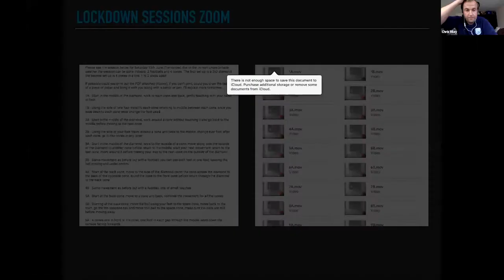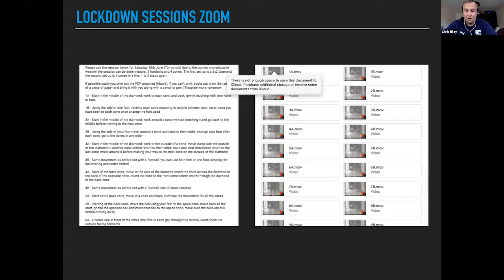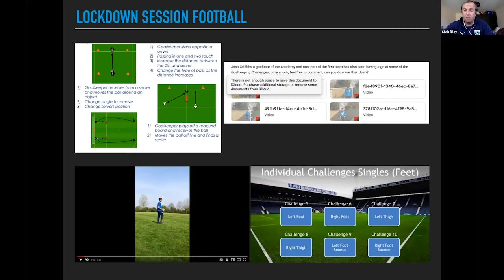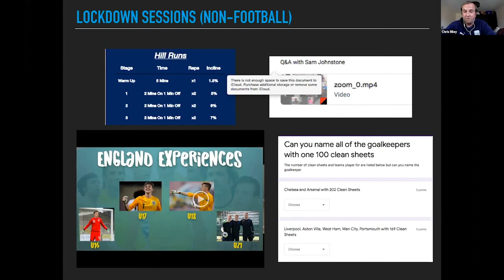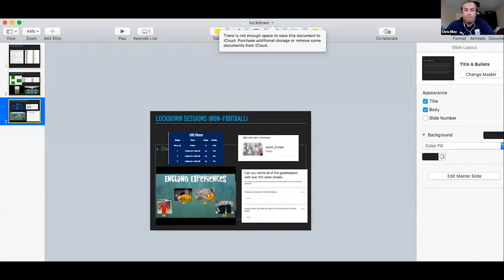Chris Riley - West Brom's Approach to Coaching GKs During Lockdown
West Brom Academy Goalkeeper Coach Chris Riley shares some of the remote sessions they put on to continue the development of young goalkeepers during the 2020 Coronavirus Lockdown.

This Sunday Session Presentation was part of a discussion on Academy Goalkeeper Coaching: From Lockdown to Designing Sessions Post Lockdown.